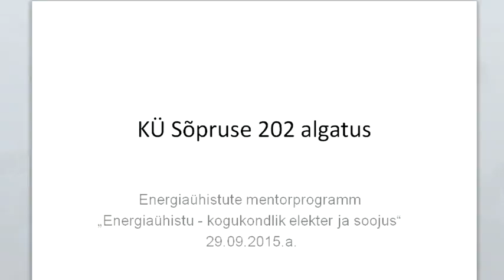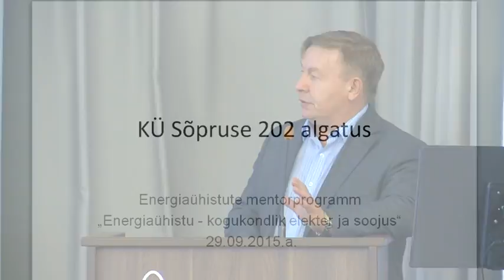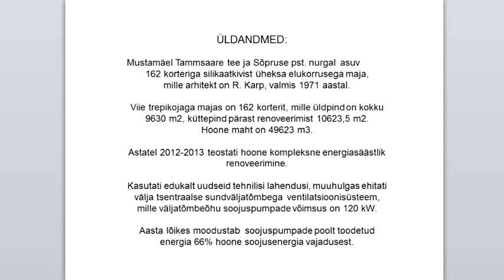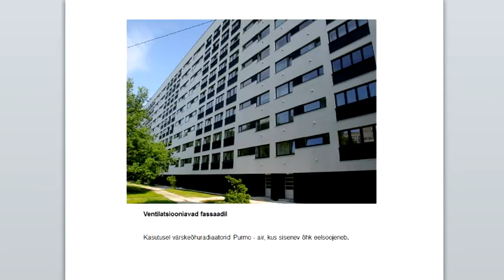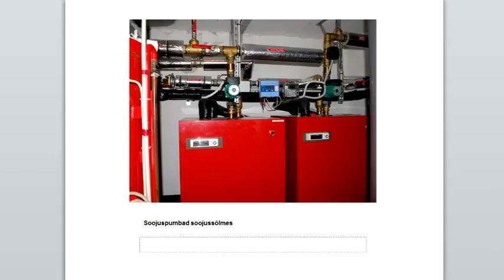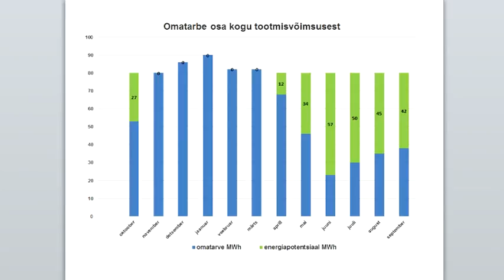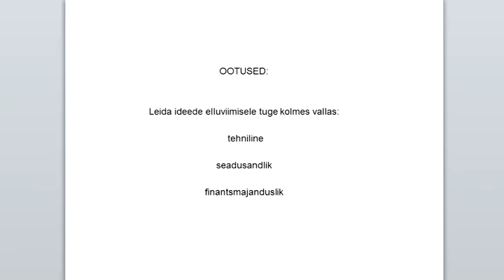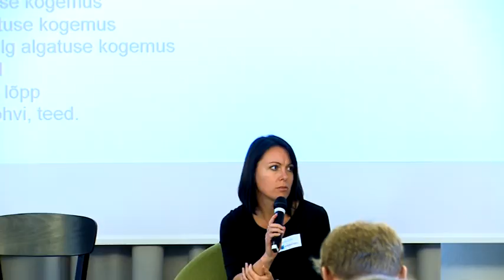Sõpruse 202 algatuse kogemus